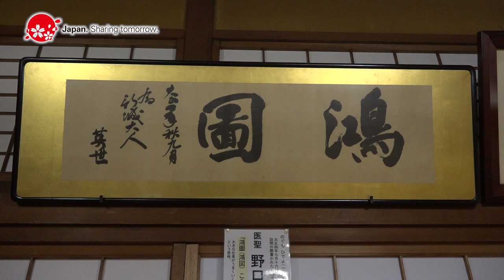President of Ghana visits Inawashiro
On December 13, 2018, H.E. Mr. Nana Addo Dankwa Akufo-Addo, President of the Republic of Ghana, visited Inawashiro Town, Fukushima Prefecture.
Inawashiro Town is the birthplace of Hideyo Noguchi who studied yellow fever, a disease which spread in Ghana, and has deep ties to the country. President Nana Akufo-Addo visited the Hideyo Noguchi Memorial Museum, where is collected valuable information regarding Hideyo Noguchi.
Inawashiro Town offers beautiful sceneries each season full of stunning nature. Its surrounding area has also many sightseeing spots where visitors can enjoy delicious foods and Japanese Sake.